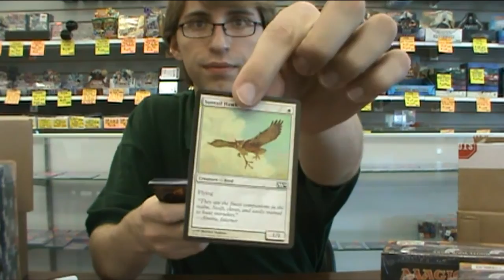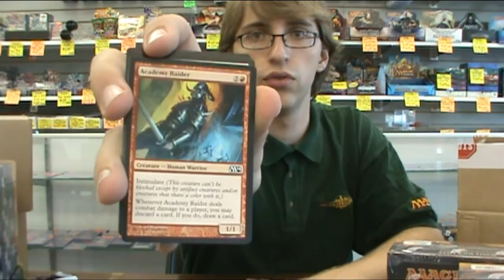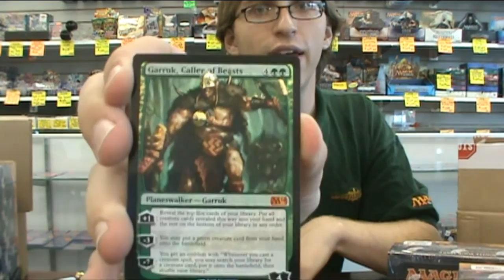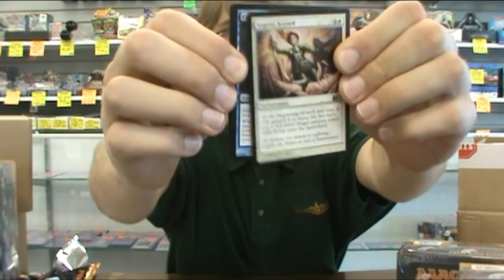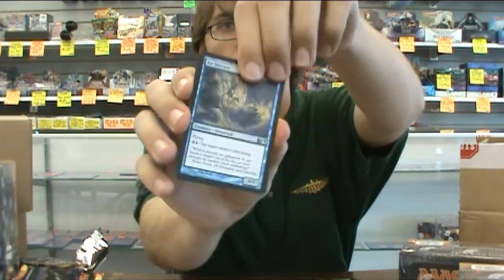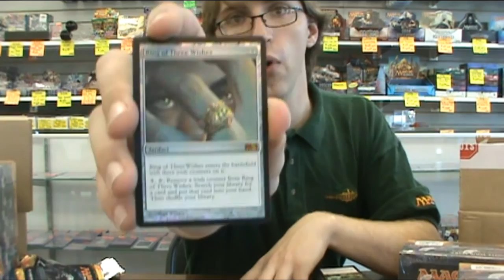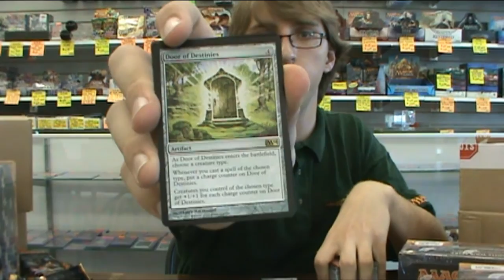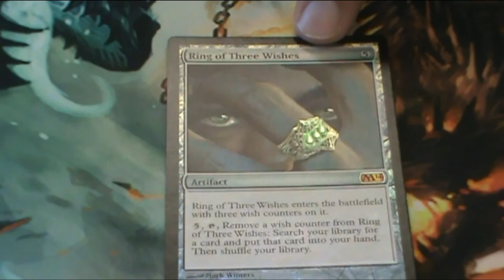Magic 2014 Core Set Box Break featuring an $80 Pack!!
Steven here with a box break of M14. As always, if you just want to see the big stuff jump to 38:08 time stamp. But if you want to see something amazing live, jump to 12:03, trust me it is worth it! By far best box ever!

If you want a chance at some of these awesome boxes we have them on sale right now at $89.99, and don't forget about the free shipping coupon "FREESHIP" when you spend $100 or more!

Also check us out on Facebook at:
Facebook.com/collectorstore